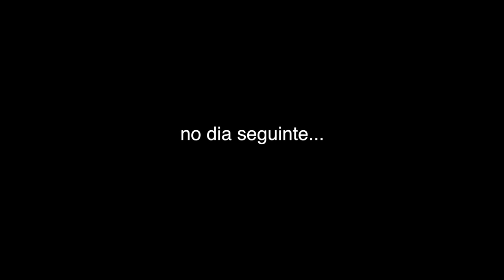Carros da Hot Wheels na Cama do Menino Multitarefas ft. Travel and Share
Hot Wheels de méida!! O Marcos não larga os carros da Hot Wheels nem pra dormir :D Recebemos a visita do Rômulo e da Mirella do canal Travel and Share!!